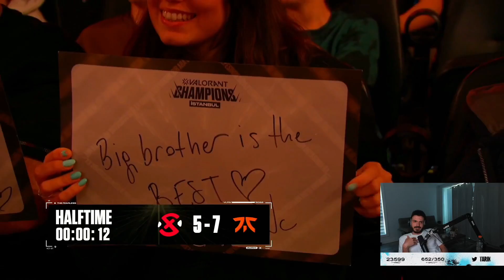SEN Tarik accidentally insults cNed 😂